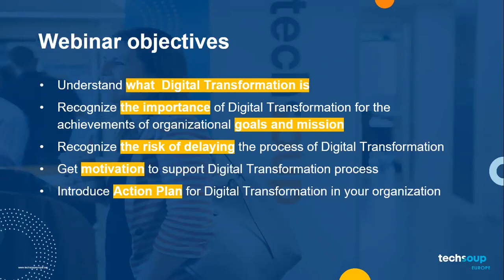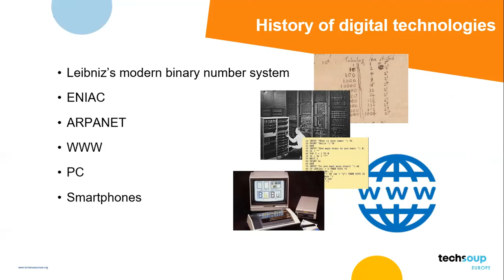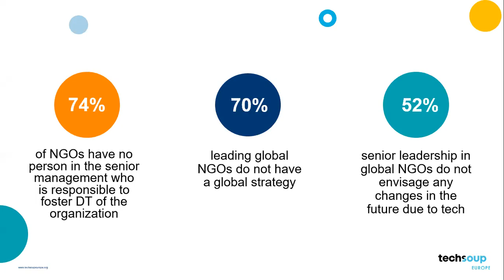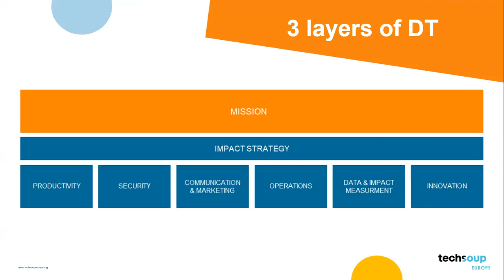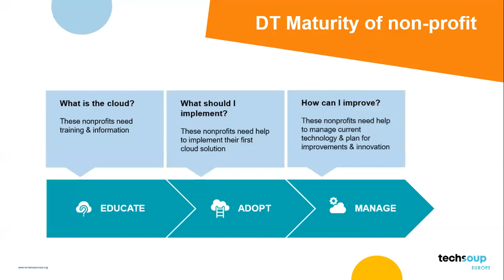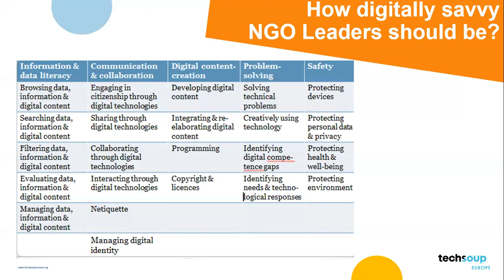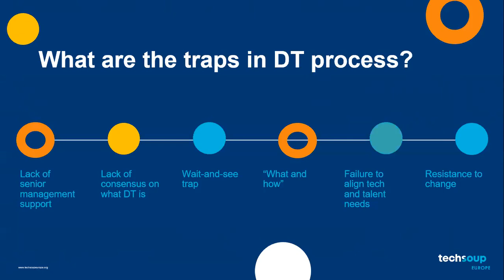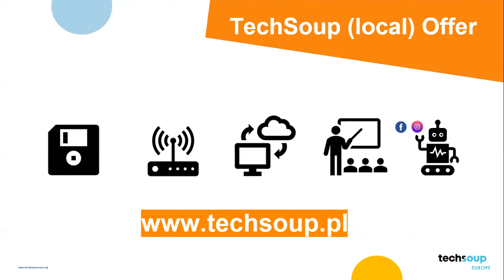Digital Transformation - webinar recording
TechSoup Europe believes in the power of civil society. We support nonprofits and NGOs across the continent to use the best technology for social change.